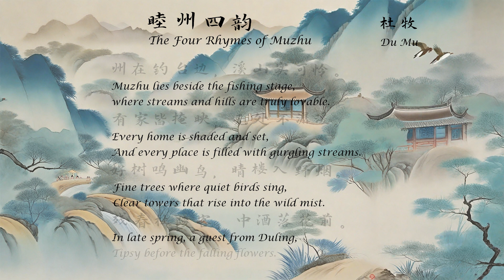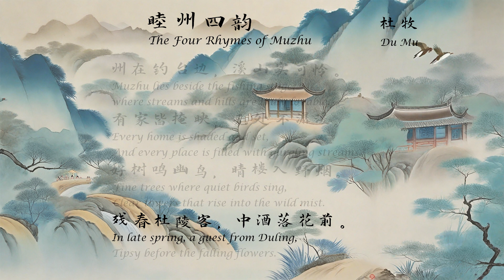杜牧《睦州四韵》唐诗三百首 中国古诗词欣赏 中英文朗读版 国学经典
睦州四韵
杜牧

州在钓台边，溪山实可怜。
有家皆掩映，无处不潺湲。
好树鸣幽鸟，晴楼入野烟。
残春杜陵客，中酒落花前。

The Four Rhymes of Muzhu
Du Mu

Muzhu lies beside the fishing stage,
Where streams and hills are truly lovable.
Every home is shaded and set,
And every place is filled with gurgling streams.
Fine trees where quiet birds sing,
Clear towers that rise into the wild mist.
In late spring, a guest from Duling,
Tipsy before the falling flowers.

睦州郡坐落在距离严子陵钓台不远的地方，这儿的山水着实惹人怜爱。
远处的人家掩映在绿树中若隐若现，溪水遍布山石之间潺潺流淌。
小鸟在茂林中时而啼叫，晴光中的小楼上萦绕着缕缕野烟。
暮春时节的我客居于此，真被这美景陶醉了，就好像喝醉了酒，倒在了落花前。